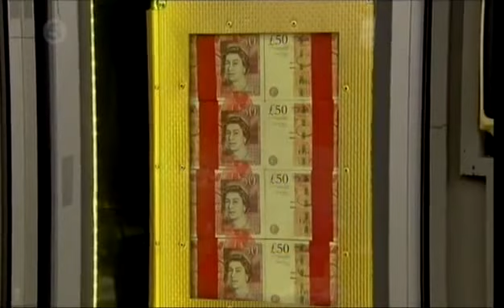Big Brother UK - Series 14/2013 (Episode 68a: The Live Final/Part 1)